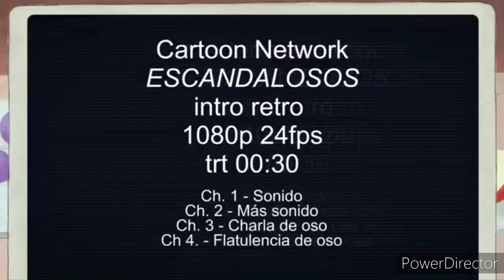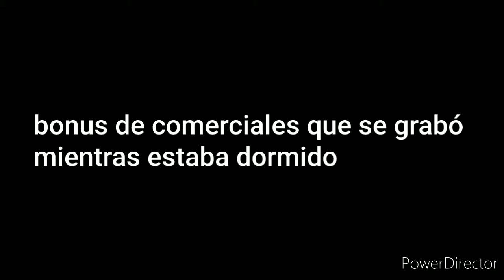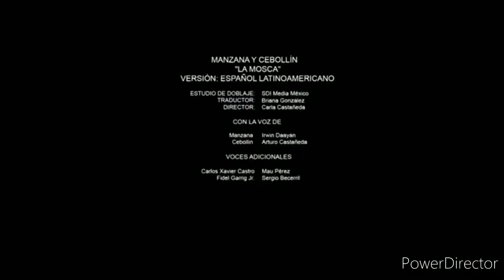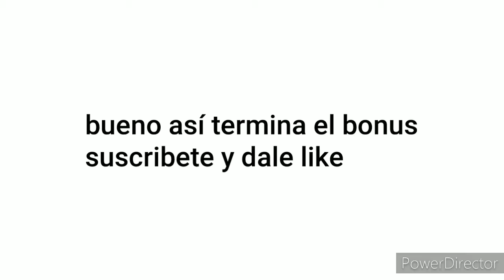Tandas Comerciales Cartoon network feed mexico miércoles 23 de junio 2021(durante toonami/lee desc.)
sorpresa: hay bonus de comerciales.
se grabó el streaming 3 horas hasta cuando comenzó Steven universe!
grabado desde las 00:00 hasta las 03:00
CN(c)2021 a warnermedia company